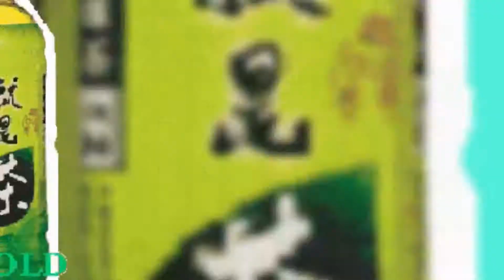Hey Song Beverage Tea Drink Made In Taiwan | T-GOLD ENTERPRISES CO., LTD. | Taiwantrade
The company was founded in 1996.
Its main business is foreign export trade.

0:00:00 T-GOLD ENTERPRISES CO., LTD.
0:00:05 The company was founded in 1996. Its main business is foreign export trade.
0:00:10 Food, Snack,Beverage Drink, Canned food, Seasoning sauce, Bubble tea drink raw material, Vegetarian food, houseware. etc
0:00:16 Hey Song Beverage Tea Drink Made In Taiwan
0:00:19 ★ healthy, refreshing sugar-free green tea Extract from Selected Taiwan High Mountain Tea Leaf Flavored.
0:00:23 Fresh Taiwan Tea Flavor Black pine tea green tea adds dietary fiber, which can promote metabolism, regulate physiological functions.
0:00:26 Hey Song Beverage Tea Drink Made In Taiwan
0:00:29 HeySong Brand Softdrink(Tea Drink) Extract from Selected Taiwan High Mountain Tea Leaf Flavored.
0:00:34 Fresh Taiwan Tea Flavor Black pine tea green tea adds dietary fiber, which can promote metabolism, regulate physiological functions, and be healthy.
0:00:38 Hey Song Beverage Tea Drink Made In Taiwan
0:00:41 HeySong Brand Softdrink (Tea Drink) Extract from Selected Taiwan High Mountain Tea Leaf Flavored.
0:00:45 Fresh Taiwan Tea Flavor Black pine tea green tea adds dietary fiber, which can promote metabolism, regulate physiological functions, and be healthy.
0:00:49 CAN 320ml Win American Coffee Drink
0:00:52 Win Coffee with 2 kinds of flavor American style (with milk) Expresso style OverviewQuick TSpecifications Doubling in caffeine content.
0:00:56 The robust taste of coffee guarantees to drive away every sleepy cells and keep you wake!
0:01:00
0:01:02 T-GOLD ENTERPRISES CO., LTD.